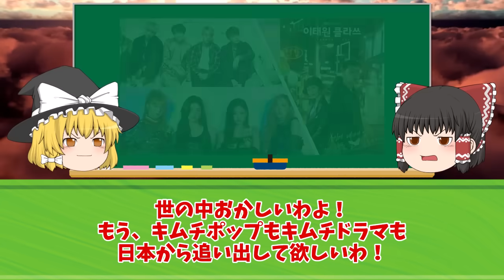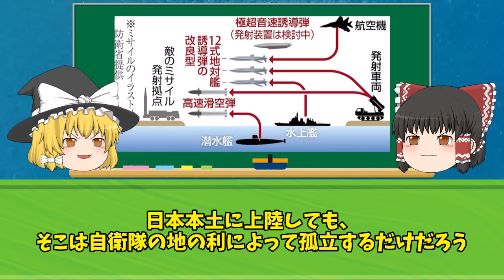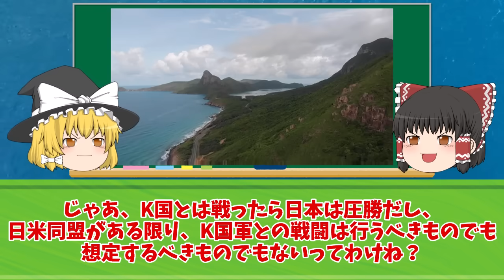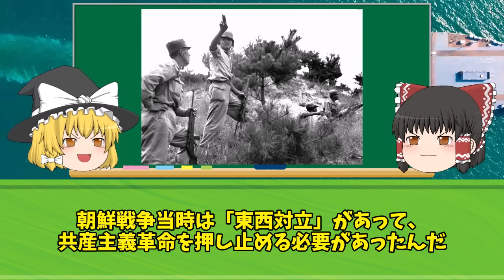韓国「自衛隊と戦ったら？100回中100回 圧倒的な力の差で勝てるわ！」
iStock.com/Purplevideos,circotasu,baileystock,komisar,viafilms,3DSculptor,PlotPhoto,snksnksnksnksnk,jjneff,designprojects,AvigatorPhotographer,felixmizioznikov,vesperstock,Treedeo,mutra,Yuri_Arcurs